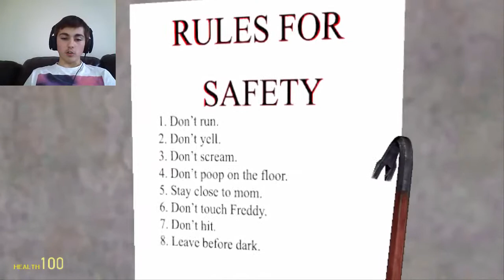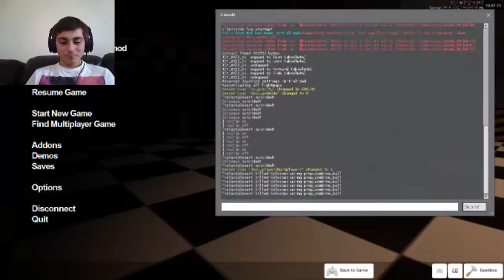Five Nights At Freddy's Gmod! W/Sandy... JUMPSCARE GALORE!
Yo how's it going everyone? So in this video me and Sandy play some Five Nights At Freddy's Gmod edition :D She has the full unedited version on her channel so be sure to check it out :) Hope you guys enjoyed watching this video as much as we loved making it :) (I spent ages editing this so I hope you like it!)